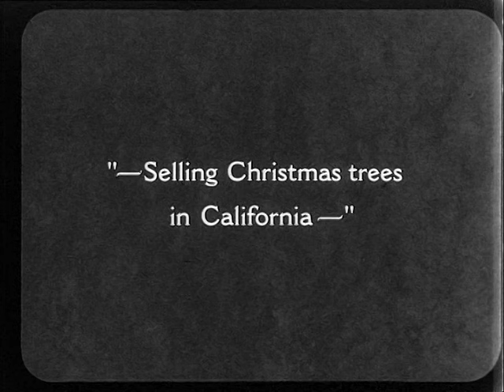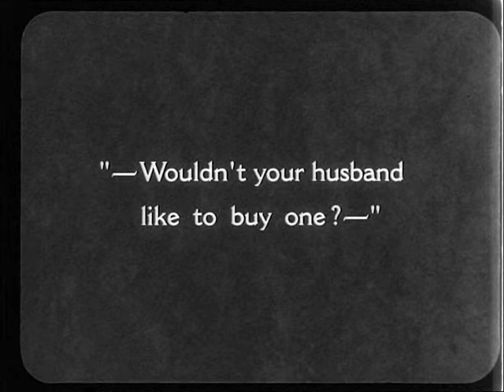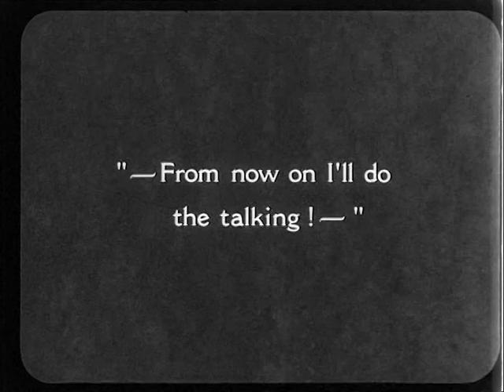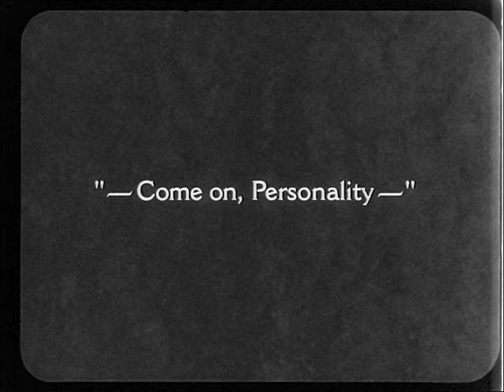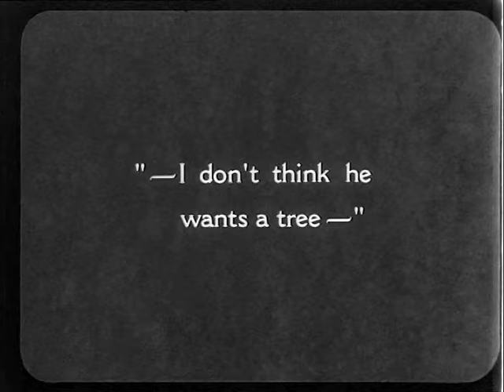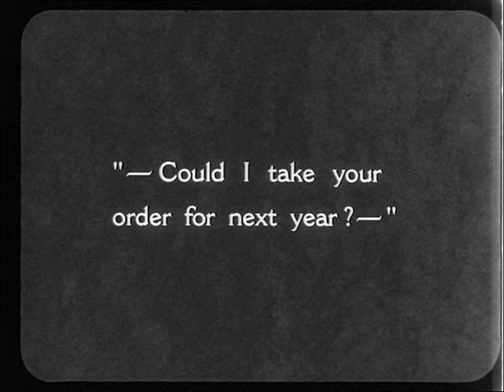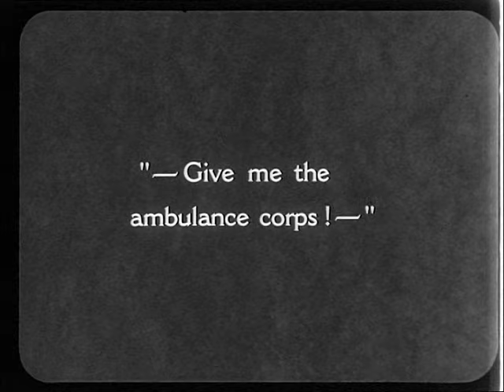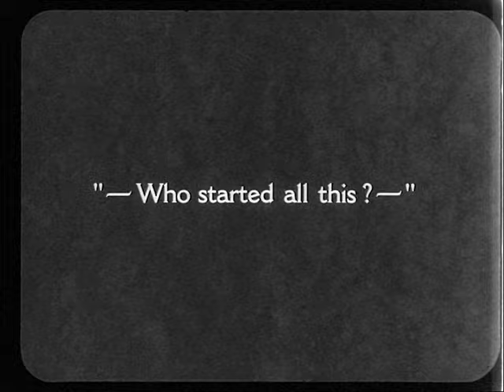Laurel & Hardy "Big Business" (1929)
"The story of a man who turned the other cheek-and got punched in the nose."

Stan & Ollie turn Christmas tree salesmen - what could go wrong?!